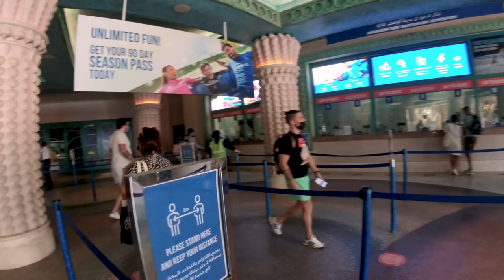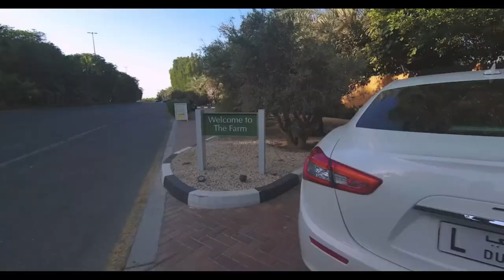ATLANTIS AQUAVENTURE - DUBAI | UNITED ARAB EMIRATES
Little weekend getaway in Dubai

Camera used:
Insta360 4k Mod and 360 Mod
GoPro session hero 4
Nikon D3100
ONE R Cage